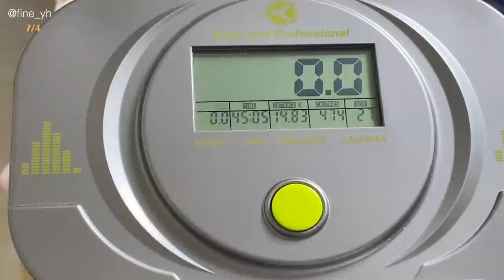SUB) 에프로 다이어트 간식 만들면서 의지 불태우는🔥 다이어터의 건강한 식단(에그샌드위치, 녹차귀리스콘, 에그인헬, 팽이버섯파스타, 고구마말랭이)|food vlog|간헐적단식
안녕하세요 여러분 조은이에요:)
벌써 10번째 다이어트 식단일기에요!
조금있으면 3개월차 다이어터가 되겠네요! ㅎㅎ
저 요즘 맛있고 달달한거 너무 먹고싶어요!
아마 생리 전주라 그런 것 같은데...
열심히 참고 대체 음식 더 찾아봐야겠어요 ㅠㅠ!
내일이면 월요일! 다이어트는 월요일부터! 아시죠?
오늘 제 영상 보시고~ 내일 식단에 도움되시길 바랄게요!
그럼 여러분! 오늘도 제 영상 편안하게 봐주세요:)

아참 여러분🤎 인스타에서 소통해요!
식단계정에서는 dm확인이 어려워요😂
그리고 식단 외에 평소에 먹는 음식이나 양조절은 일상계정에 올리고 있습니다! 확인해주세요✨

00:36 오징어 야채볶음밥(고깃집볶음밥)
02:45 소고기 스테이크 정식
04:44 스윗에그샌드위치&불닭스테이크
06:48 그릭요거트볼
07:19 통밀녹차귀리스콘
09:28 머그컵 에그인헬&스콘
11:27 팽이버섯바질페스토파스타&불닭스콘
14:17 고구마 말랭이

📌camera
  iphone 11
  sony  a5000